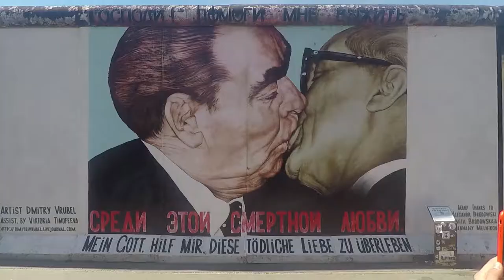The Spotahome neighbourhood video guide to Berlin: what to do in Friedrichshain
Would you like to know more about Berlin?
Marco is a Homechecker at Spotahome. You might recognise him from our HD property videos. This time, he wants to show you around his favourite city.

He shows you the hidden gems and essential places to visit in Friedrichshain. Find out the best places to eat, shop, and party.

See in the video our best things to do in the neighborhood Friedrichshain.

About Spotahome:

Spotahome is an online booking platform for mid to long-term accommodation. Our Homecheckers visit every property and take professional photos and HD videos.